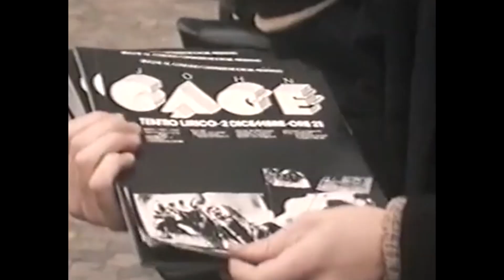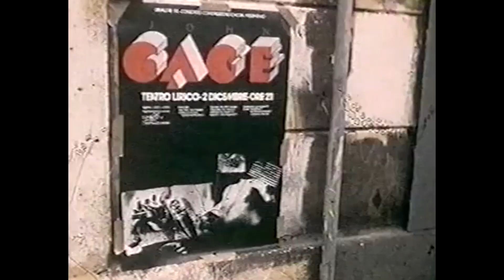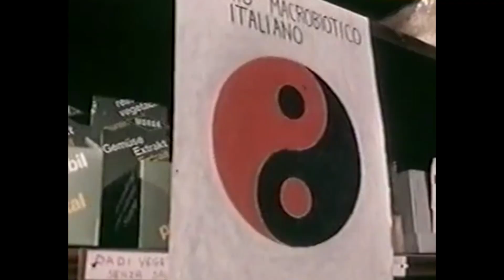ERRATUM Tv. JOHN CAGE: LA METAFISICA DEL SILENZIO con Michele Porzio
ERRATUM | Milano
ERRATUM: what is the place for sound art?
Giovedì 21 giugno 2018, ore 20

Conversazione con Michele Porzio
a cura di Sergio Armaroli, Claudio Chianura
si ringrazia Roberto Masotti

La metafisica del silenzio è il primo dei quattro incontri dedicati alla figura del compositore statunitense John Cage curati dallo spazio ERRATUM di Milano.
La conferenza, che si è svolta giovedì 21 giugno 2018 alle ore 20, ha avuto come protagonista Michele Porzio, uno dei più autorevoli studiosi di Cage a livello internazionale prendendo spunto dalla celeberrima pubblicazione di Porzio “Metafisica del silenzio. John Cage, l’Oriente e la nuova musica”, Auditorium Edizioni, il più importante studio sul compositore americano, pubblicato per la prima volta nel 1995, testo irrinunciabile per chi voglia conoscere Cage; sarà presente anche Claudio Chianura, editore.
SILENCE Happening. John Cage in 4 incontri per quattro stagioni è un progetto di ERRATUM, spazio di ascolto e sperimentazione, laboratorio di idee dove la contaminazione tra le arti e il loro incontro con la musica porta a risultati inaspettati, punto di riferimento per creativi, musicisti, poeti e artisti.
Ciascuno dei quattro incontri è  introdotto da un breve video di Roberto Masotti dedicato a John Cage.

Michele Porzio | Compiuti gli studi classici e pubblicati numerosi testi di storia e di filosofia della musica (“Savinio musicista”, 1986 Marsilio; “Metafisica del silenzio - John Cage l’Oriente e la Nuova Musica”, 1996 Auditorium Edizioni; “La musica dopo John Cage”, 2012 Auditorium Edizioni), da una quindicina d’anni si dedica alla poesia. Nel 2011 ha pubblicato la silloge poetica “Melodia cercata” (introduzione di Maurizio Cucchi). È docente di Storia della Musica presso il Conservatorio “G. Verdi” e la Scuola d’Arte Drammatica Paolo Grassi di Milano.

Video by Fabio Selvafiorita